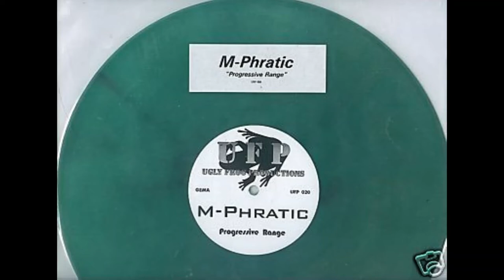M PHRATIC Progressive Range2 Logo Side